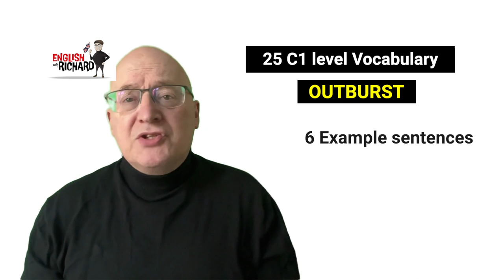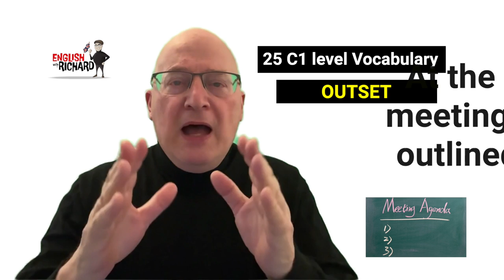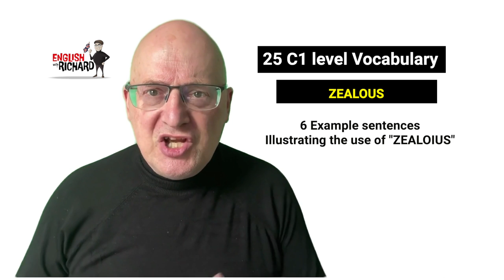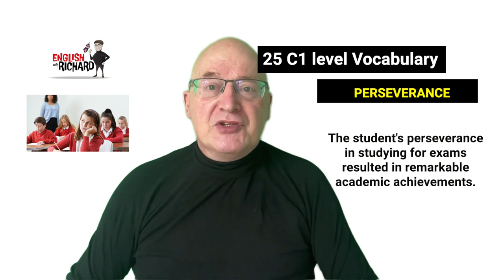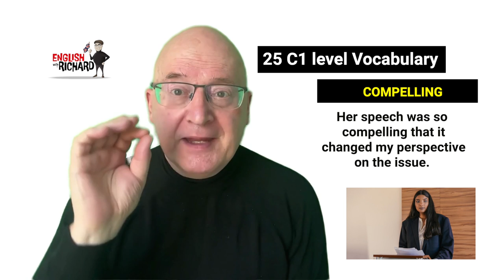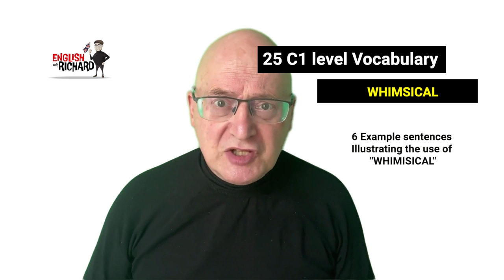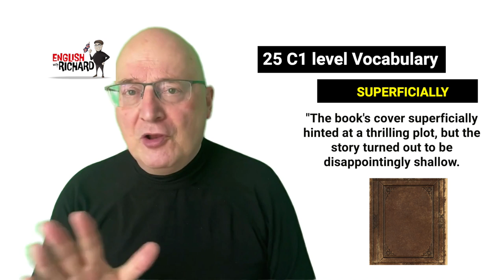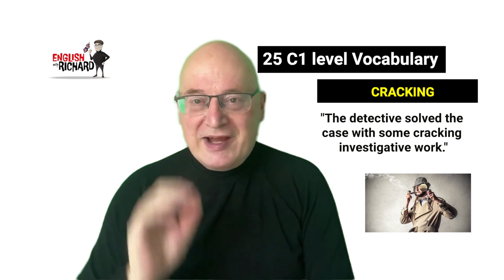25 C1 Level Vocabulary words to Boost Your Language conversation skills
In this video, I'm going to teach you 25 C1 Level vocabulary words that will help you improve your language conversation skills.

skip to the bottom for the full list of words

Learning new vocabulary is essential for any language learner, and learning these words will give you a great foundation for further conversation practice. You'll be able to improve your fluency and conversation skills in no time with this helpful video!

Start  learning some new words today! In this video, I'll teach you 25 C1 Level Vocabulary words that will help you improve your conversation skills.By learning new words, you'll be able to have more conversations and learn more about the world around you.

With these 25 words, you'll be on your way to  becoming a more fluent speaker!In this video, we're taking a look at 25 C1 Level Vocabulary words that will help you boost your language conversation skills. vocabulary is key to any language learner, and these 25 C1 Level vocabulary words are perfect for anyone looking to improve their language skills.  With these words under your belt,  you'll be able to hold your own in any conversation!

Do not forget! you can view the transcript as I speak - and even print it out for later - try and remember three of the Idioms and use them in your next English conversation

00:00 -  Introduction
00:06 -  Outburst
02:00  -  Get Together
03:06  -  Climbdown
04:44  -  Outset
05:40  -  Crackdown
06:57  -  innocuous
08:42  -  Zest
10:07 -  Zealous
11:23 -  Quandary
12:56 - Pragmatic
14:24 - Perserveance
15:40 - Exemplary
16:56 - Flawed
18:31 - Outwardly
20:14 - Compelling
21:30 - Attractive
23:05 - Add On
24:01 - Diligent
25:01 - Whimsical
26:23 - Mitigate
27:30 - Convincing
28:45 - Superficial
30:12 - Cheap Gimmick
32:06 - Mix - up
34:00 - Cracking
35:20 - End